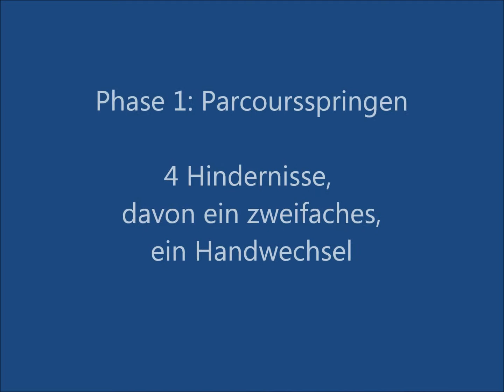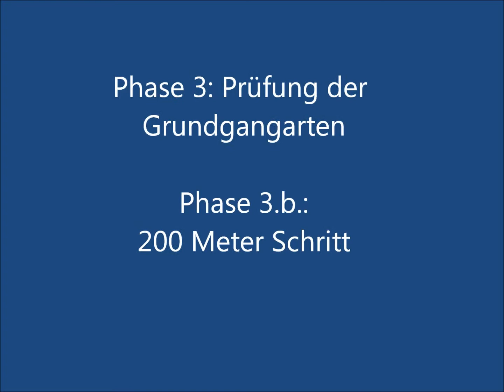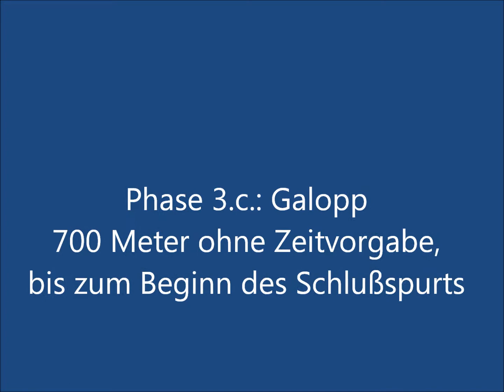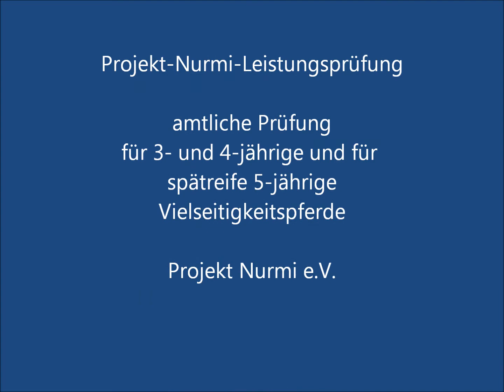ROYAL SPACESTAR von Starway - Skatman - Mohammed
Unter Fleur Schnee in der Projekt-Nurmi-Leisungsprüfung Vlluhn 2011